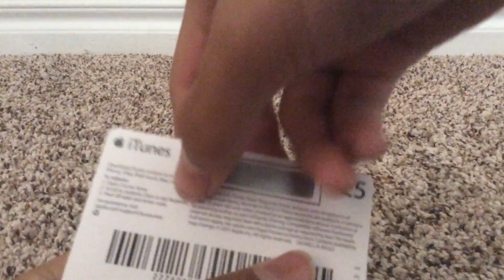ITUNES CARD GIVEAWAY!!!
LOLOLOL it was just a prank...